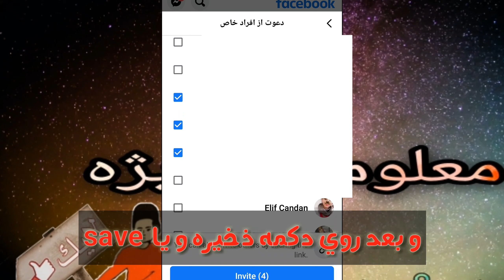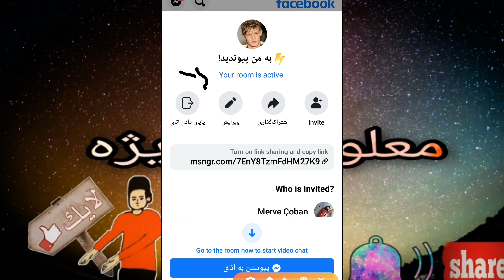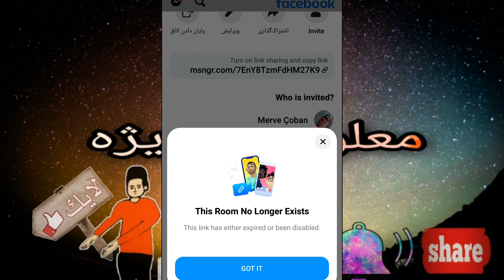مسنجر روم چیست وچگونه کارمیکند تمام معلومات دراین ودئو/What is the messenger room and how it works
بیننده گان عزیز،امیدواریم از تماشای وئدیو های ما لذت ببرید. فراموش نکنید که همین لحظه به چینل یوتیوب ما بپیوندید  و دکمه زنگوله را فعال نمایید تا از جدیدترین ویدئو های ما با خبر شوید. و نظرات، انتقادات، و پیشنهادات تان در زمینه ویدیو های ما در کامنت بنویسید!
 و برای حمایت از ما ویدو ها را لایک و شیر کنید !

شما نیز میتوانید ما را در شبکه های اجتماعی مجازی نیز دنبال کنید!

فیس بوک!

انستاگرام!

و برای شنیدن بهترین آهنگ های افغانی به روی لینک زیر کلیک کنید !